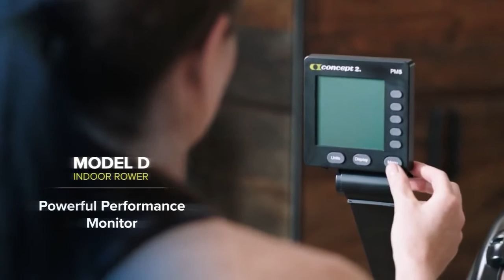Concept2 Model D - Best Indoor Rowing Machine Under $1000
► Concept2 Model D Indoor Rowing Machine with PM5 Performance Monitor
★ US Prices
The dependable performance of the Concept2 Model D Indoor Rower has made it the best-selling rowing machine in the world for over 40 years.

Used by elite athletes for competitive training, the versatile Model D fits in as well in fitness facilities and home gyms as it does in boathouses around the world. The Model D fits your goals and your budget, offering a low-impact exercise accessible to anyone of any age.

Product Features:
- Your purchase includes One Concept2 Indoor Rowing Machine, D Model. A Performance Monitor 5 computer, One Model D User Manual, One Performance Monitor Quick Start Guide, tools and illustrated assembly instructions

- Rowing machine dimensions: Assembled: 8 ft x 2 ft (244 cm x 61 cm) With Clearance for Use: 9 ft x 4 ft (274 cm x 122 cm) For Storage: 25 in x 33 in x 54 in (63.5 cm x 83.8 cm x 137.2 cm).

- Designed to fit most users: 14-inch seat height, 500lb user capacity, adjustable footrests and ergonomic handle. Users with an inseam of 38 inches (96.5 cm) or more may require an extra-long monorail.

- Separates easily into two pieces for storage; caster wheels make it mobile; easy to assemble with only eight screws.

- Track your progress with real-time reliable data; the Performance Monitor 5 (included) self-calibrates for comparable results; connect wirelessly to heart rate belts and apps (not included).